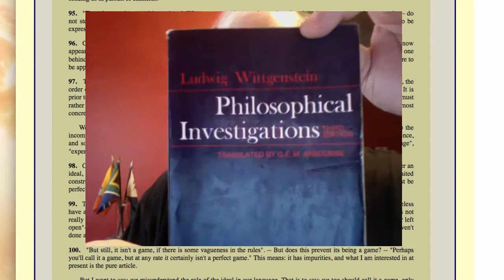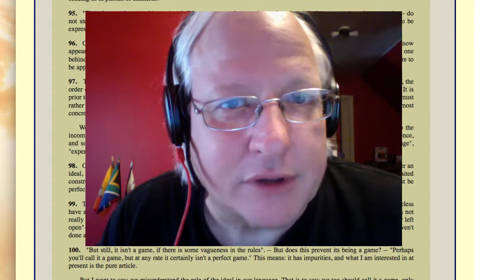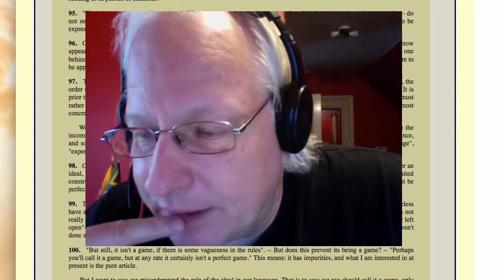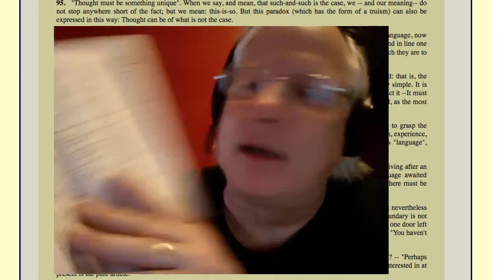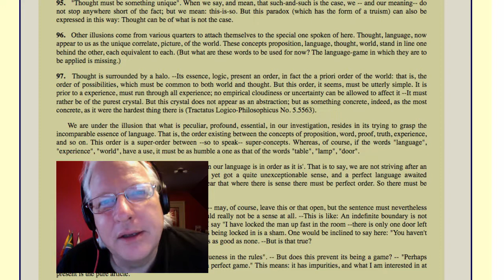DuckRabbit Lecture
Yakking about Wittgenstein's philosophy. Lots of great Youtubes on that.

Right, the Bluetooth is off, so I'm not really using the headphones mic, hence the different timbre from my usual. I decided against a retake.